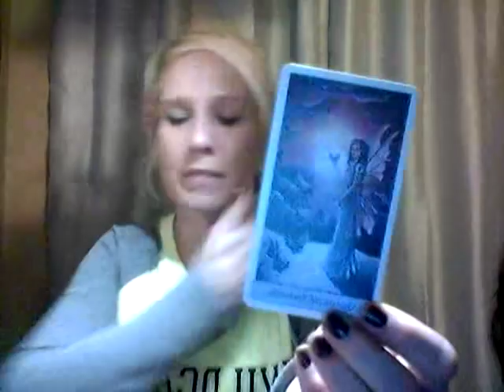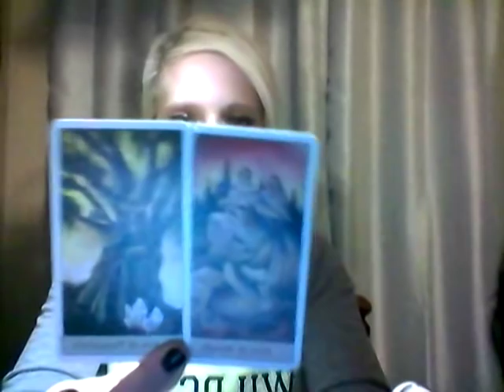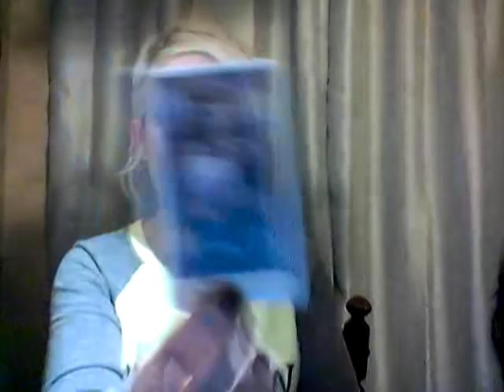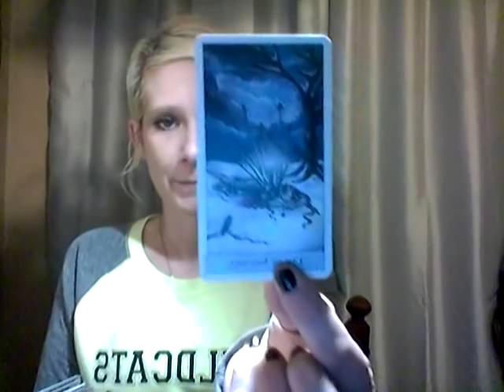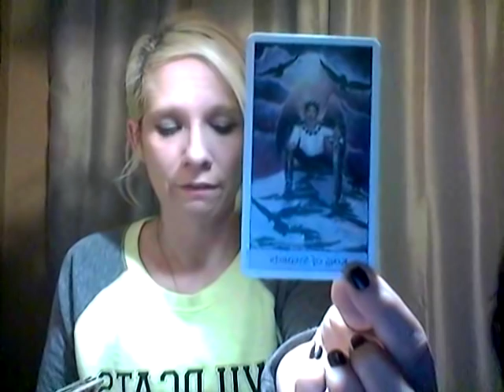Earth Signs*Twin Flame Reading*Dec 5-13th